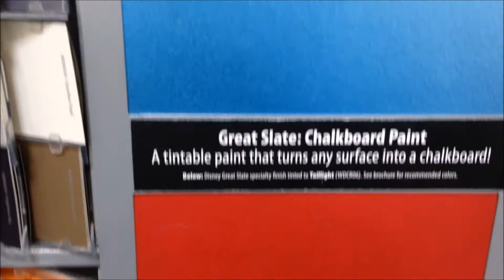UPDATE I BOUGHT A HOUSE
I am so close to crossing item 2 off the list I can taste it.